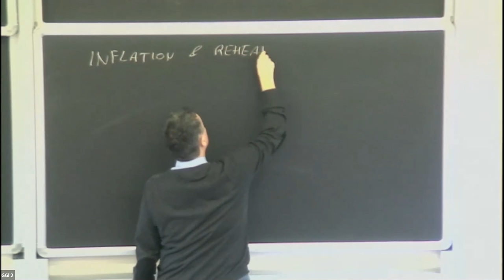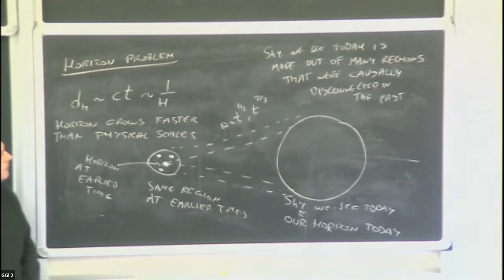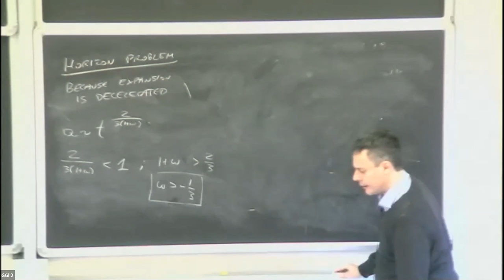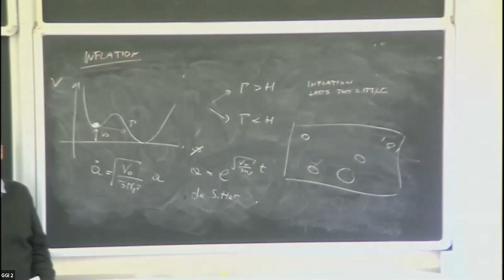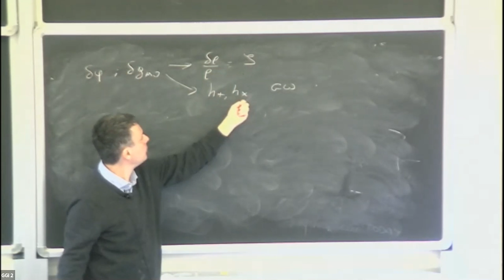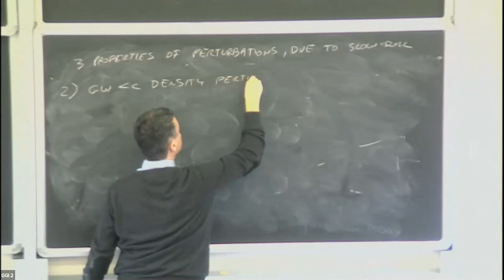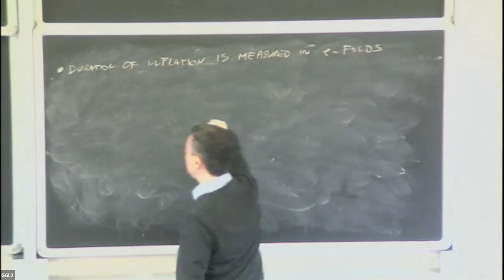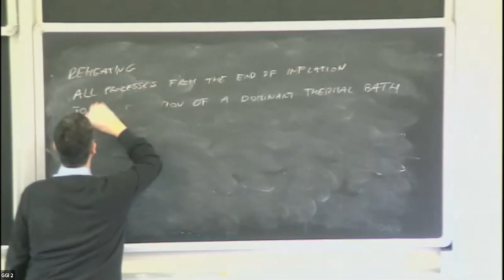Marco Peloso: Lecture I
Talks given on January 25, 2021 during the school:
GGI Lectures on the Theory of Fundamental Interactions 2021

"Inflation and Reheating"
Marco Peloso
(Padova U.)